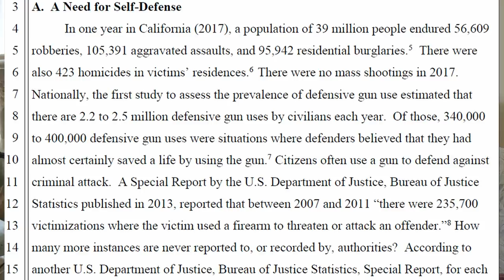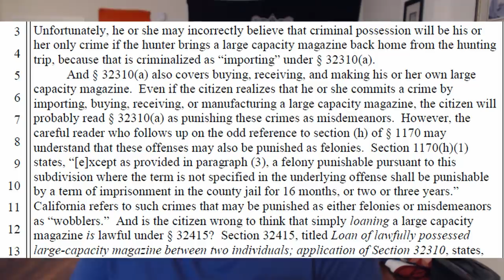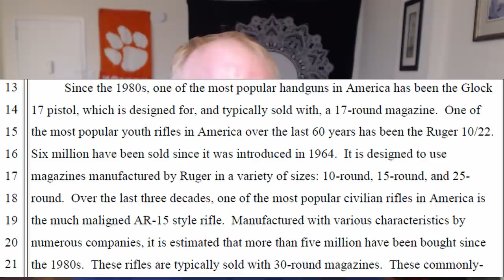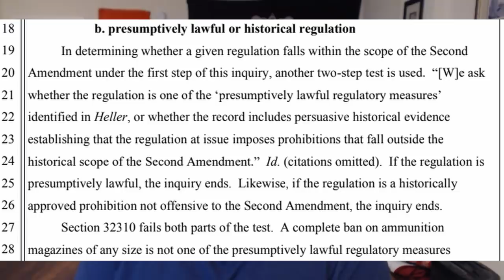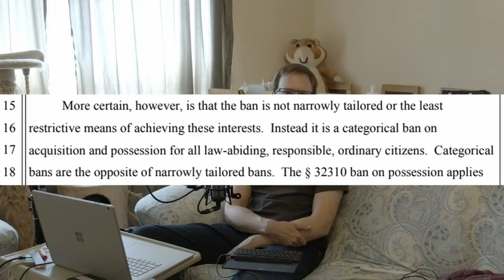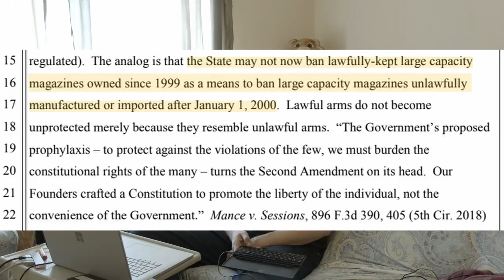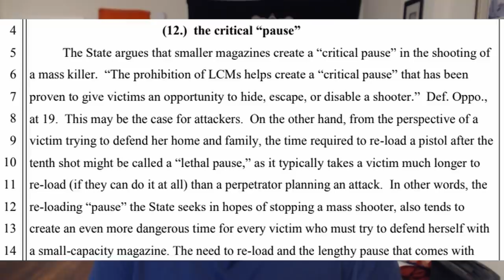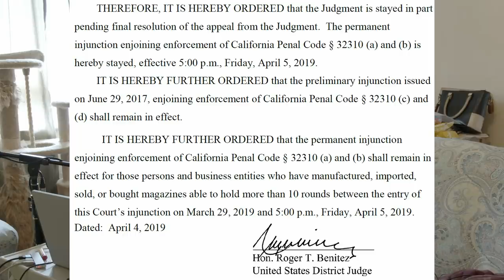California 10-round Magazine Limit Overturned, Unconstitutional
Judge Roger Benitez's epic opinion in Duncan v. Becerra holds that your right to keep and bear magazines which hold more than ten rounds was infringed by California Penal Code Section 32310, which banned them for all law abiding citizens in the state, even in the home.

The ruling has been partially stayed pending Xavier Becerra's appeal. The Possession prohibition has been enjoined, but importing/purchasing/transferring the affected magazines is still prohibited during the appeal process.

Let's review.

* COMMUNITY! *

THANK YOU April 2019 supporters!

50 + Supporters!
John Steel, Gavin Barnard, Eevi, Andy, Kyle Mudrak, Verement Tayne, Michael Pearce, Terry Crisp, Richard Fournier, Spirit Bear, Jan Negrey, Daniel Perez, Aspernari, Snorre Wisotzky, Sean McNamara, Aetaric

$5 + Supporters!